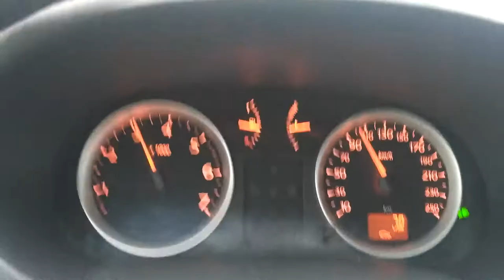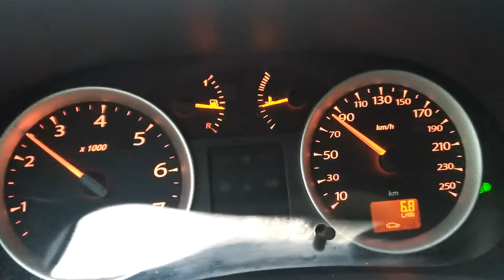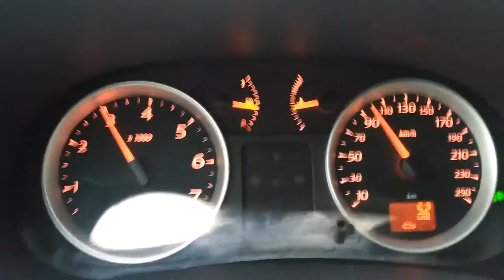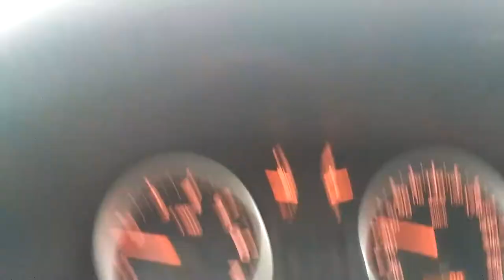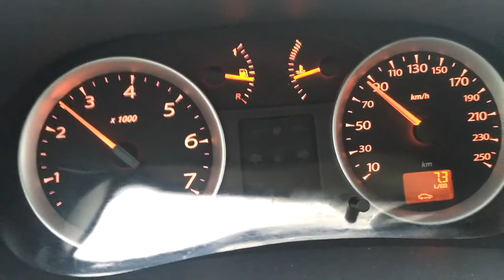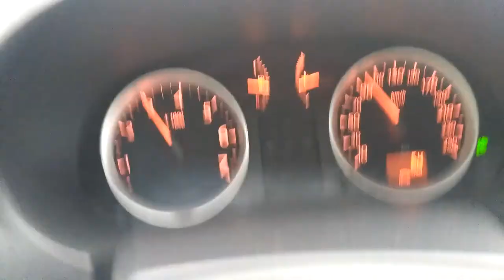реальный расход renault symbol 2, бензин 95 класс 5